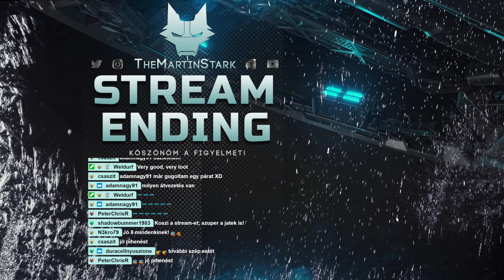ITT AZ IDŐ! - GOD OF WAR: RAGNARÖK #1 Part4 (PS5) | 2022.11.09.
God Of War: Ragnarök végigjátszás 1.stream part4 (PS5)